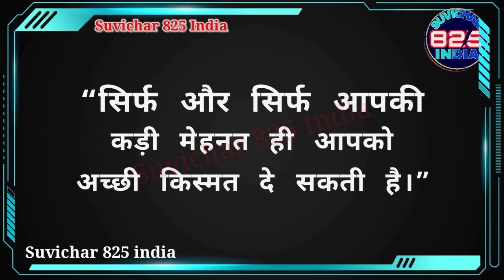आज का स्कूल सुविचार चीजें खुद नहीं होती हैं उन्हें करना पड़ता है। suvichar in hindi